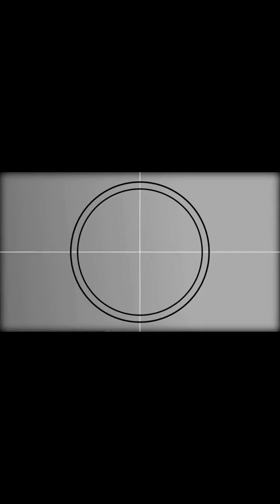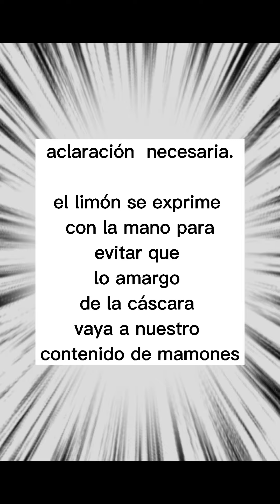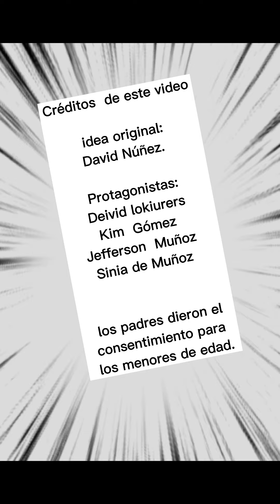MAMONES CHUPADOS, broma para la familia...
Broma pesada a mis amigos...